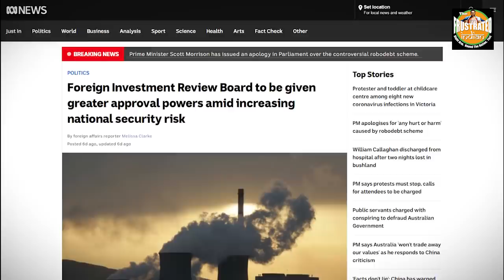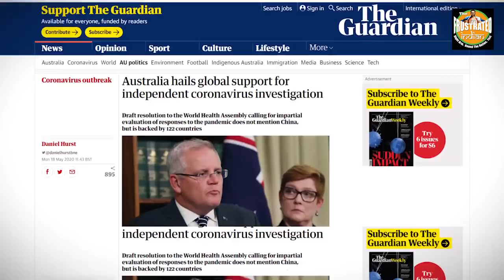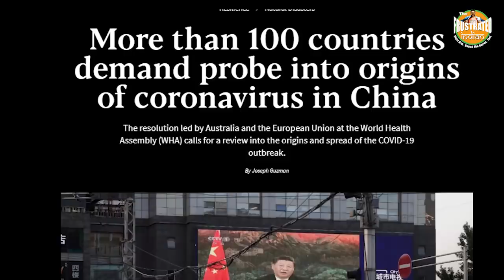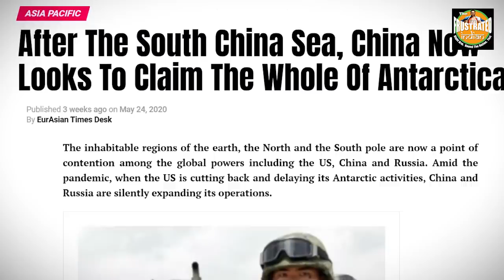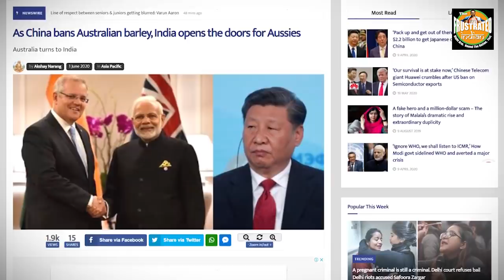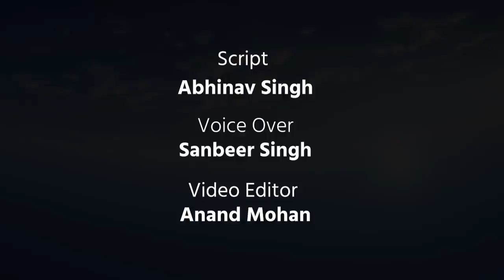Leave China abandoning Australia, Australia has slammed the door on China’s face